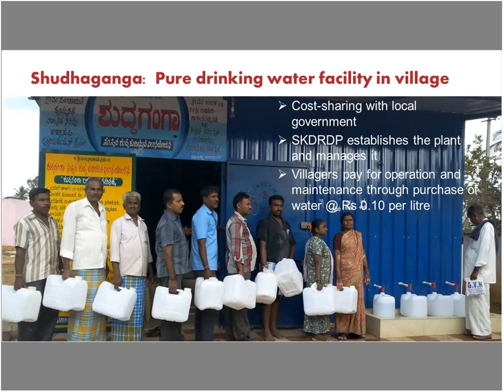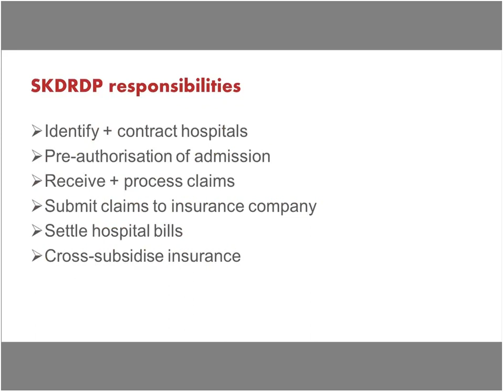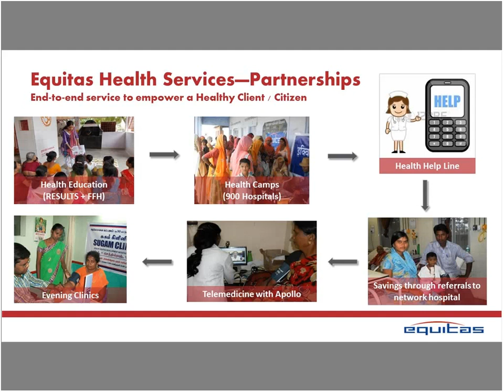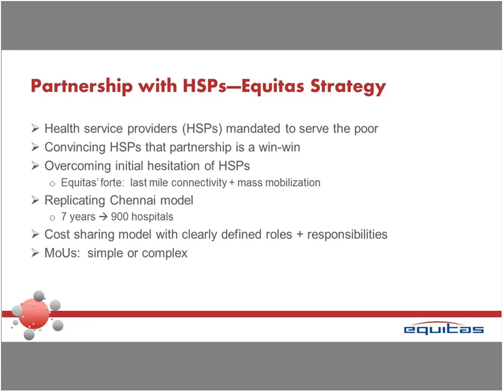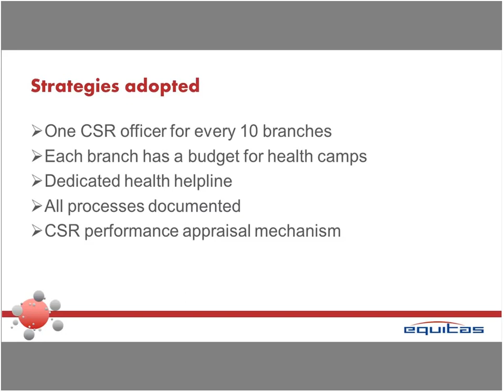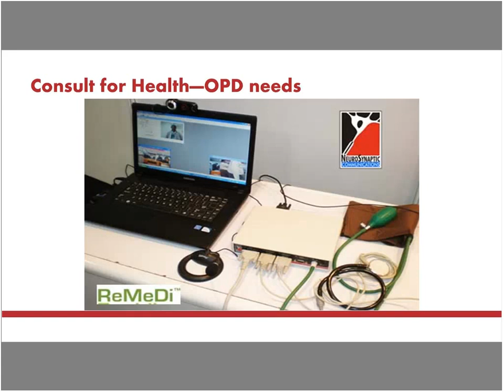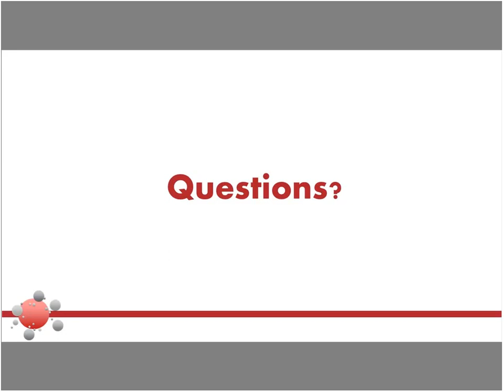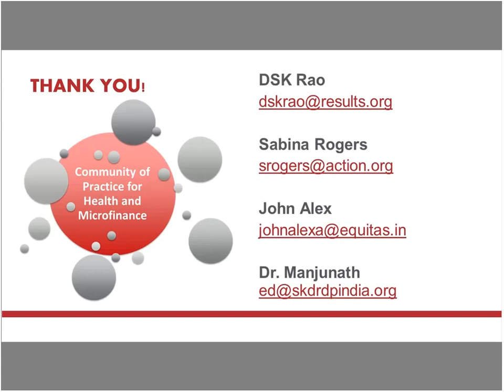Lessons Learned in Building Partnerships to Reach Scale (July 2016)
Event date: 28th July, 2016

(You'll notice that it starts in the middle of Dr. Manjunath's presentation on water purification because of an error with the recording.)

Creating partnerships is an important, if not essential, element in providing quality, affordable health-related products and services in a sustainable way to the poor and very poor. It is needed also to scale up these services to large numbers of people. Microfinance institutions in India have experimented with different types and configurations of partnerships to improve health outcomes for their clients. In this webinar, the presenters will explain how they created their partnerships and what lessons they’ve learned that will benefit you in building your own cross-sectoral partnerships.
Equitas has a mission to improve the quality of life of clients, including health. John Alex, group head – social initiatives at Equitas Microfinance Ltd, will talk about how they leverage their own investment by partnering with healthcare providers and others to decrease the expenses their clients spend on health services. Equitas provides health education, health clinics and camps, tele-medicine, linkage to hospitals, health helpline, and pharmacies. For example, they partner with a network of more than 900 hospitals to provide affordable, quality health care—including telemedicine options—to 3.6 million people.
SKDRDP has long been committed to improving the health of their communities. Dr. Manjunath, executive director at SKDRDP, will use talk about how they have used partnerships to provide clean water and health insurance. Partnering with village level local administration, statutory bodies like area development boards, and people’s representatives, SKDRDP and the community are now running fully functional and financially sustainable reverse osmosis plants to provide pure soft and clean drinking water to almost 300,000 people. Partnering with mainstream insurance companies and hospitals across Karnataka, the Sampoorna Suraksha insurance scheme provides cashless hospitalisation facilities for 1.2 million people.

Featured speakers:
* John Alex, Equitas
* Dr. Manjunath, SKDRDP
* DSK Rao, RESULTS Educational Fund (moderator)